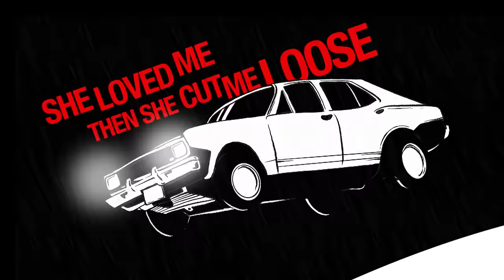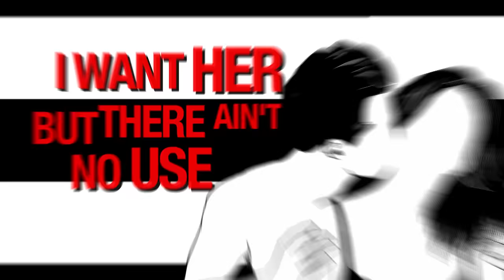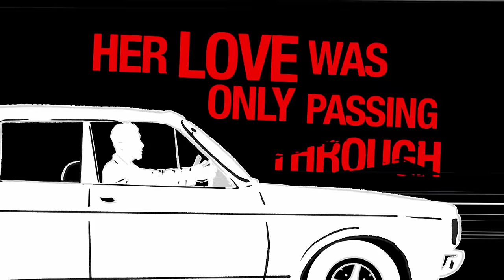Cut Me Loose - Harm & Ease (Official Lyric Video)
Lyric Video - (Facundo Mansilla)

Cut Me Loose lyrics:

She loved me then she cut me loose

Love has taken me to war,
I had it spit me out; I came back for more
She moves like an atom bomb
Got the nuclear codes in her Louis Vuitton

Leading the rebels, straight to the devil,
She’s raising hell on a whole ‘nother level

What happened to the girl I knew?
Her love was only passing through.
I want her but there ain’t no use,
She loved me then she cut me loose, yeah

Love shook you to the core,
It’s gonna pick you up and kick you out the door.
I knew that she was radical,
But I was all hung up. I wasn’t ready to fall.

Loved me then she cut me loose.